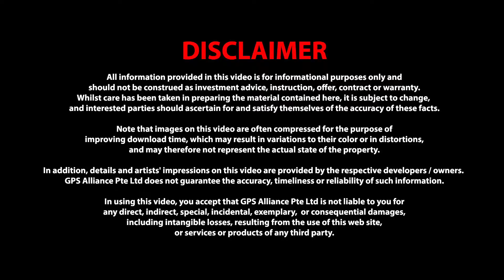The Santorini - Eric Tan